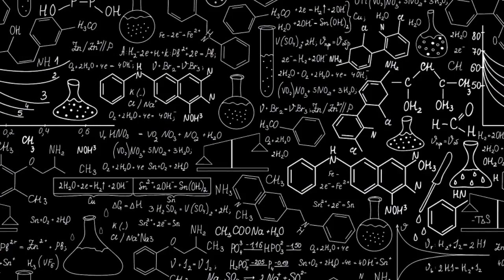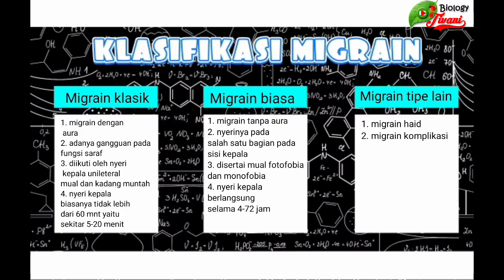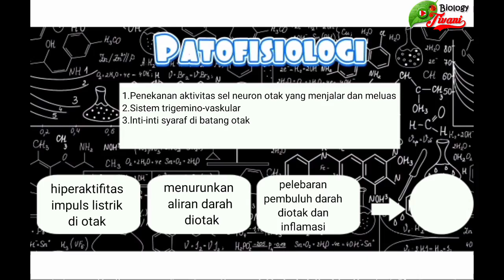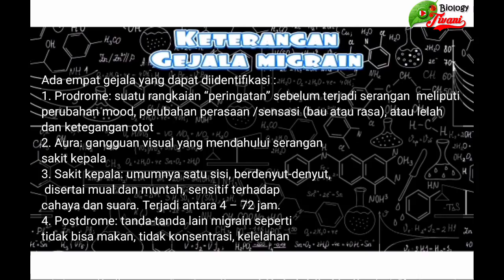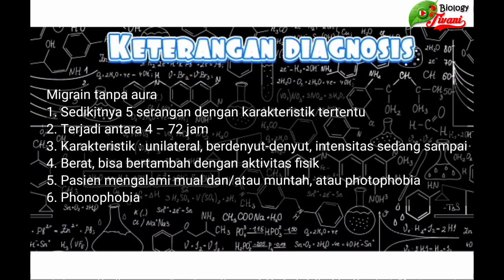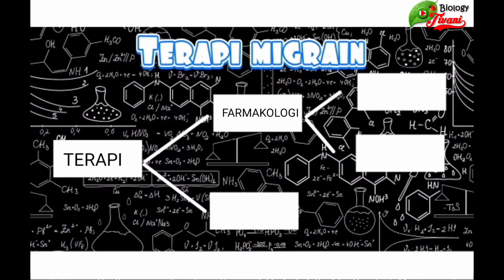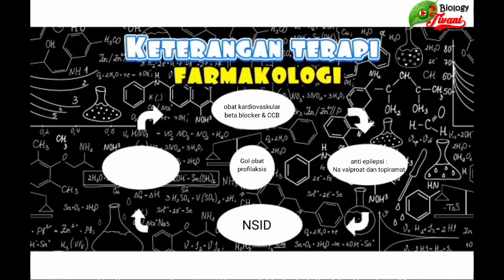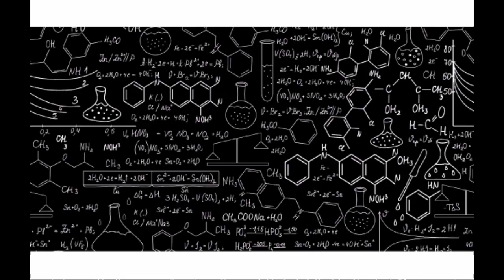KUPAS TUNTAS PENYAKIT MIGREN, PENYEBAB DAN CARA PENANGANAN YANG TEPAT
Di video kali ini kita akan membahas tentang Penyakit Migren.
Penyebab penyakit migren, mulai dari gejala hingga, cara mengatasi migren dan pengobatannya.